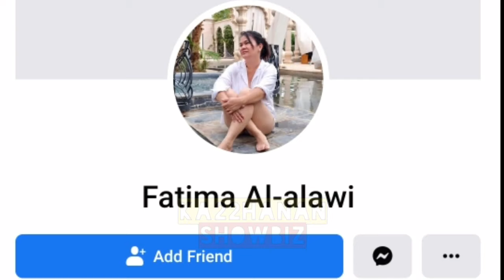AMIRA at IVANA totoo nga bang MAGKAPATID? | HALF SISTER?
We claim No credit for any images and video posted on this Channel. Images and Videos are copyright to its respectful owners. If there is an image or video clips appearing on this channel that belongs to you and does not wish for it appears on this site, PLEASE message us here on youtube and will be promptly remove it.